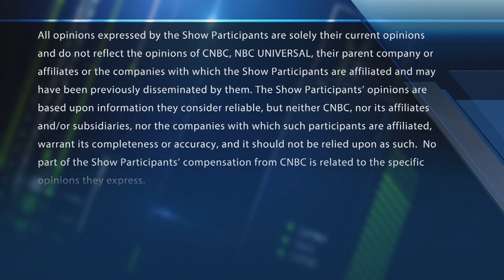Final Trades: CVS, Amazon, Microsoft & more